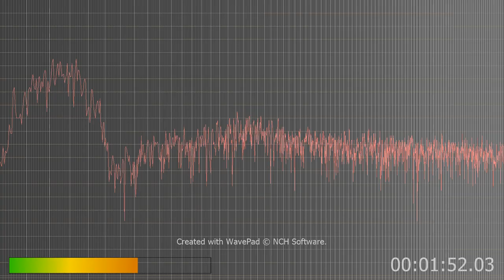Same as bellow but high and low pass filtered.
helps prove AI is the source of this v2k and coming through cable lines